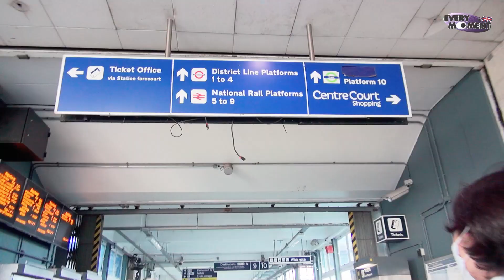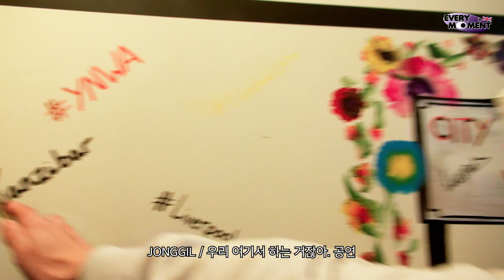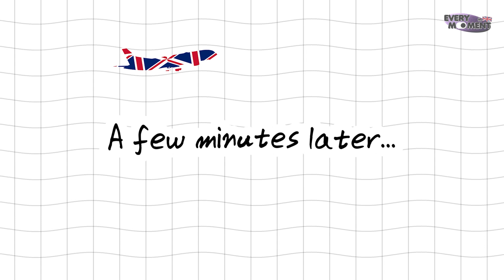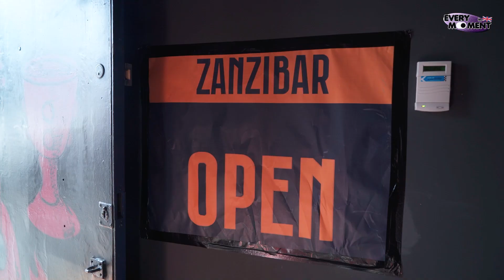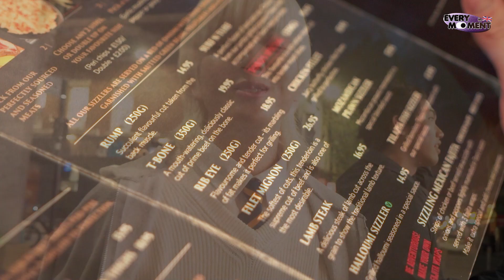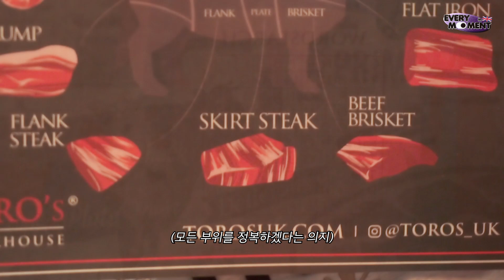[W24] EVERY MOMENT in UK Ep.2 Day by Day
떠블이들의 영국 투어 둘째날,
공연장소인 리버풀로 향하는 멤버들!

호원이를 열렬히 사모(?)하는 누군가와의 깜짝 만남부터
첫 공연현장 스케치, 멤버들의 공연 전후 모습들까지
영국에서의 모든 순간들을 함께 즐겨주세요 :)

Track : 웅장하고 멋진 BGM 모음